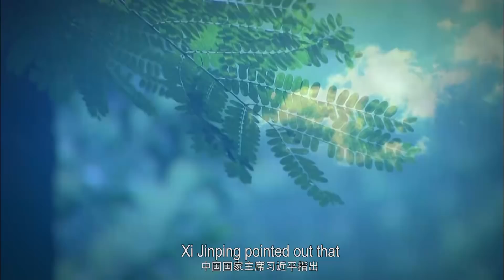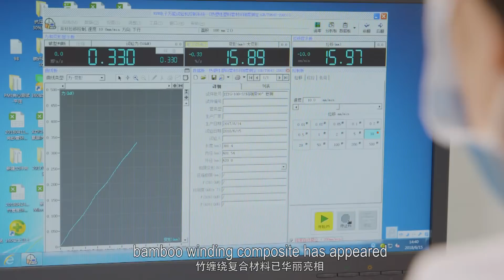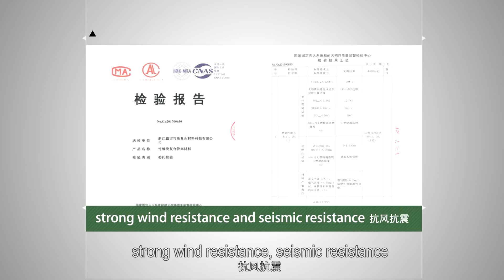How can bamboo be used to make wind turbines? Bamboo Winding Composites - see inside the factory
How is the humble bamboo plant processed to make hi-tech materials, from plumbing to wind turbines? A new technology, developed in China, is giving incredible results - watch how its done in this promotional video.

♣Land Restoration
♣Poverty Alleviation
♣South-South Cooperation